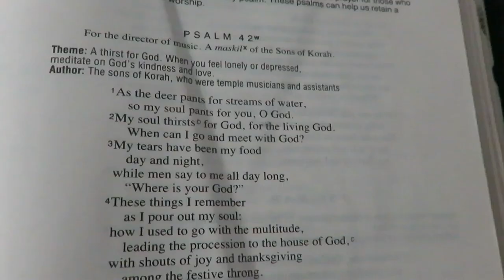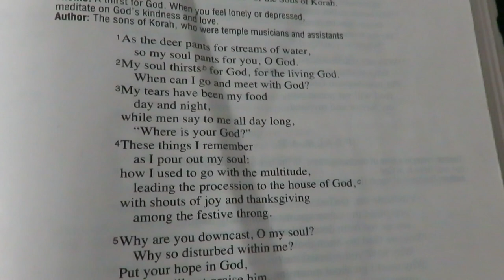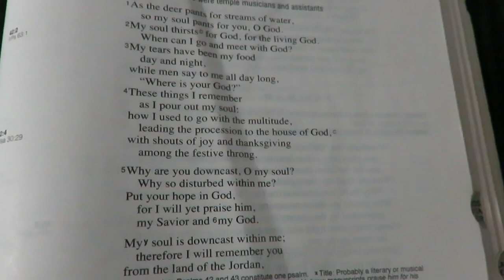7 Daily Habits that have impacted my life for the better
Today I want to share 7 daily morning habits that I have incorporated into my life.  Habits are so important for me and I hope you can maintain some habits as well.

200 East Park Ave.